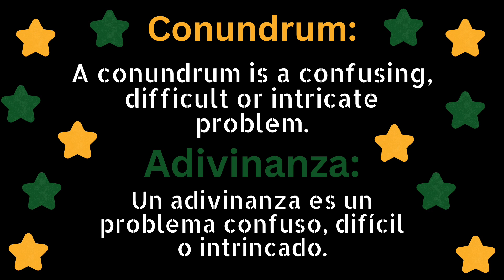Daily Announcements: Wednesday, September 4, 2024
It is a short week, but we still have a lot going on at Harshman. What a conundrum! (Just kidding! Check out today's announcements about clubs starting this week.)
Es una semana corta, pero todavía tenemos muchas cosas que hacer en Harshman. ¡Qué enigma! (¡Es broma! Consulte los anuncios de hoy sobre los clubes que comienzan esta semana).